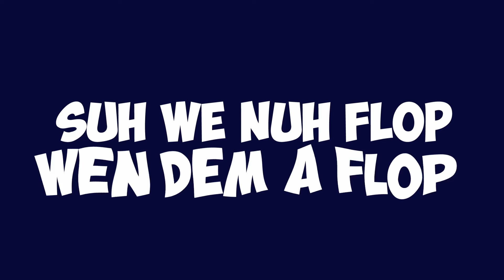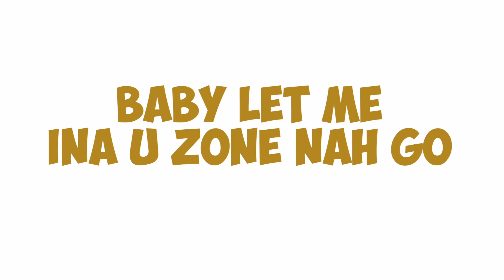Gold Up & Mr. Lexx & DarkWunn - Roll [Evidence Music]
Mr Lexx & DarkWunn & Gold Up -  Roll [Lyrics Video]

Composed by AlvinBrown Beats
Mixed by Ghislain "MixByGee" Brind'Amour / Planet Studio
Master by Nicolas Meury, Evidence Music Studio